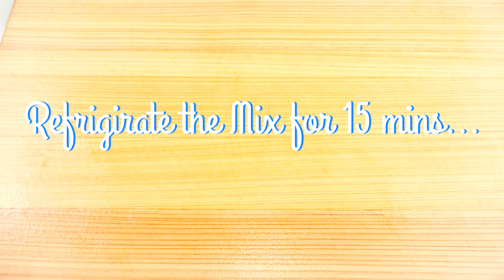Classic Tomato Bruschetta | Simple and Delicious Snack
One of the most easiest dishes to make is the Tomato Bruschetta. With the freshness of the tomato , Basil and a dash of olive oil and vinegar, this makes for a great snack or even a light breakfast.

Fresh Cherry Tomatoes (10-12)
Garden Fresh Basil (or) Dried Basil also would do (About 6-7 Leaves Chopped)
Chopped Garlic ( 2 Cloves of Garlic )
Parmesan cheese
Salt and Sugar
1 Baguette French Bread